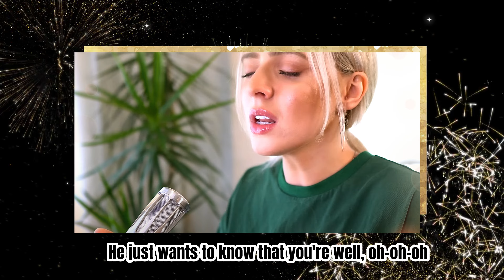Madilyn Bailey - As It Was | Harry Styles [Lyrics] Showroom Partners Entertainment